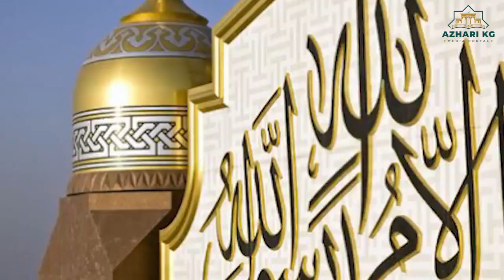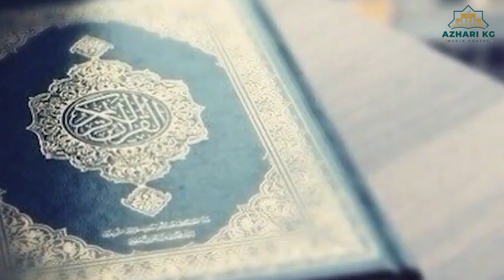Орозо айында 4 нерсени кѳбѳйткүлѳ! | Кудайдан сооп күткѳн инсан | шейх Тариэл Абжалбеков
шейх Тариэл Абжалбеков